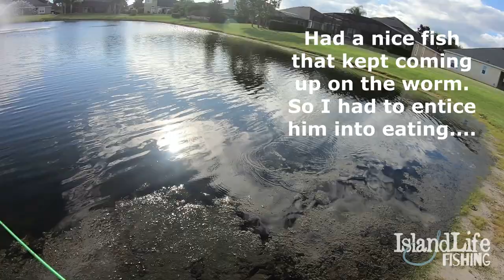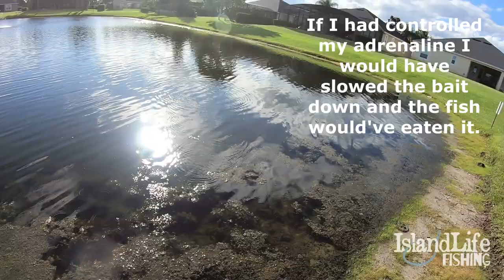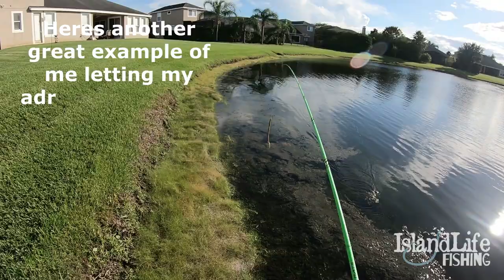(ZOMBIE BASS CAUGHT!) Fishing Tiny Private Pond for BIG BASS!!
Had a blast fishing this little pond by our friend's house in Orlando, FL. Caught a bunch of nice fish and had some sweet topwater action! I also talk about some summertime techniques we use down here in florida for our florida strain largies. That Monster 3x worm did those fish in! They loved that thing and the best part, it stayed together through every fish and didn't break!

Bite Me Bait Shack
Sea Power Inc.